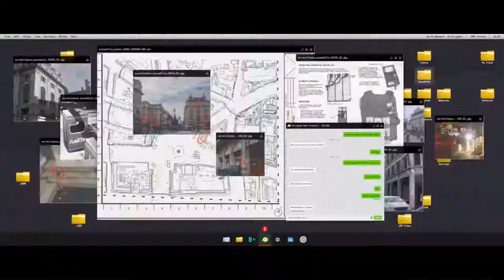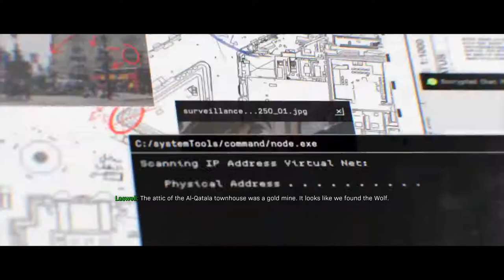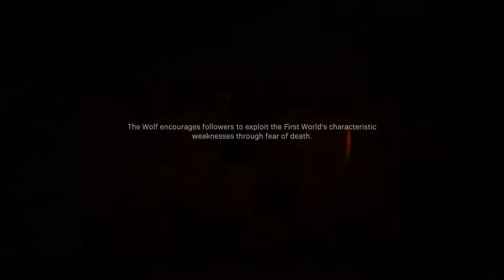Modern Warfare 2019 Campaign - Episode 3